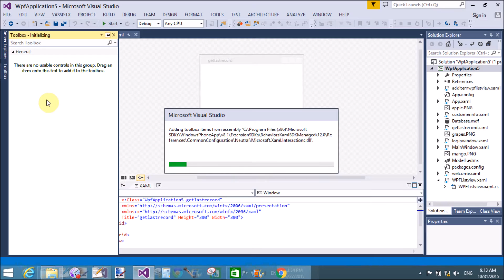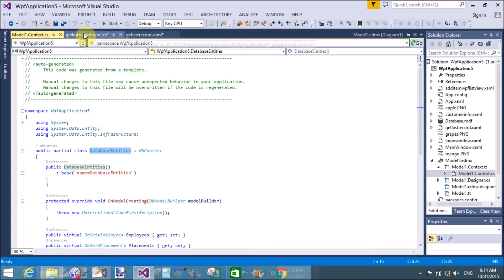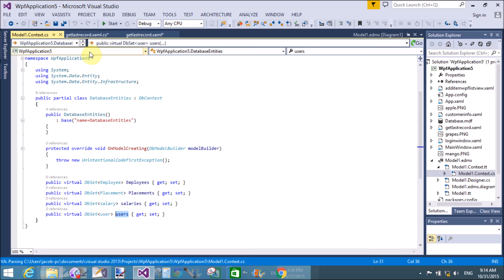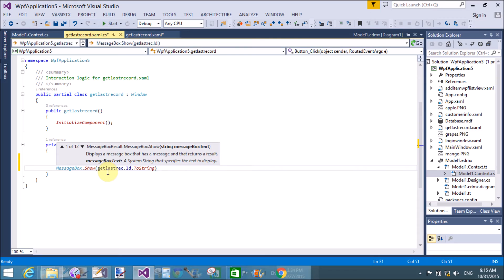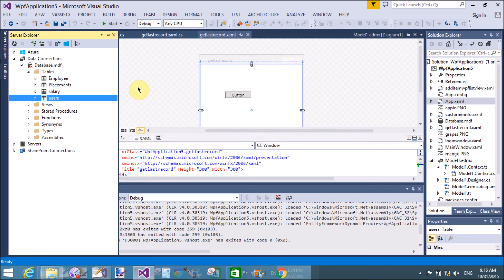Get last record from Database using LINQ in WPF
Learn: How to add EDMX file in the project

In this video tutorial, I will teach you:
--Get last record from database table.
--First to convert all database record into array by using TOArray() method.
--use LastOrdefault( ) method to get the last record.